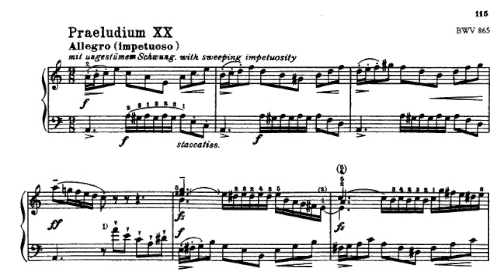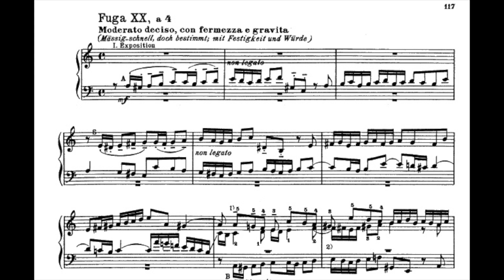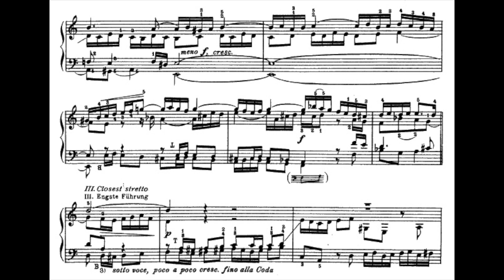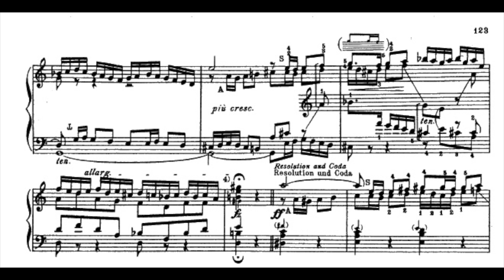Brad Mehldau plays Prelude and Fugue No. 20 in A minor (WTC I)